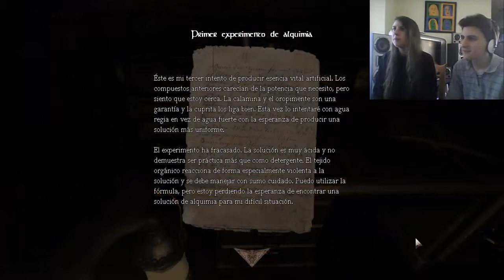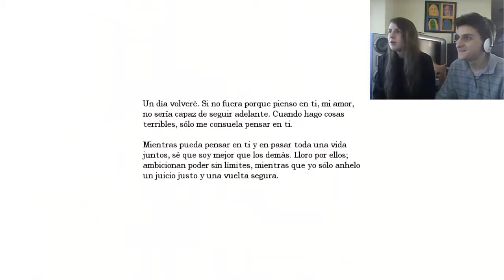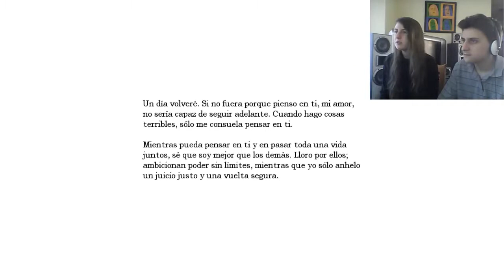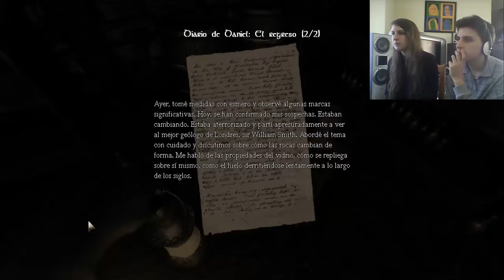Amnesia: The Dark Descent (Parte 2) - ¡Maldito barril de aceite troll!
¡Nuestro segundo video! Donde nos enfrentamos al posible y temible crash del juego...